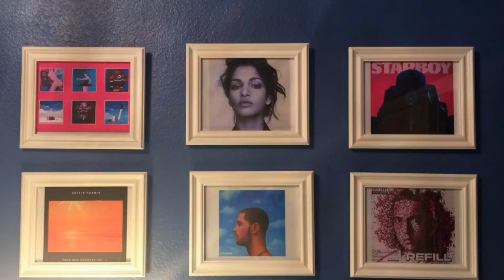Daniel Caesar - Freudian Album Review!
Daniel Caesar - Freudian Album Review by Music With Bob! After I listened to Freudian, I really wanted to share my thoughts on this album with my audience.